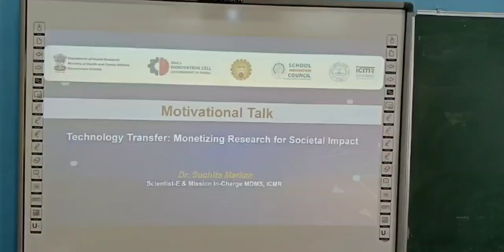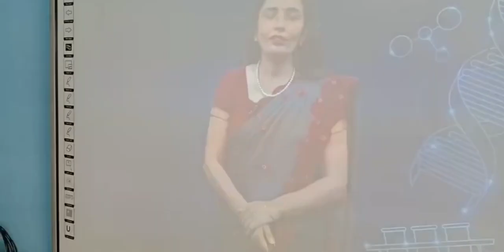Session on Technology Transfer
Session on startup creation from schools with a focus on design thinking, critical thinking, and innovative solution design